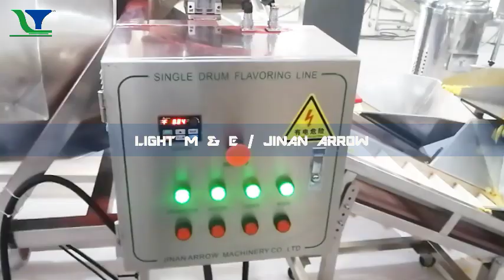Flavoring machine single drum seasoning machine for Snacks/cheetos/Niknak/Kurkure /Bugle /Corn chips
Snacks/cheetos/Niknaks/Kurkure snacks/Corn snacks/Maize snacks/Bugle snacks/Corn chips/Dortito chips Flavoring machine, Food seasoning machine with different capacity Contact Mary WhatsApp/Wechat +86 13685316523